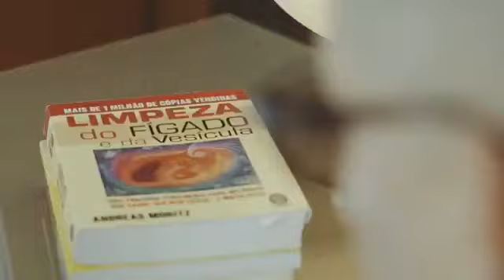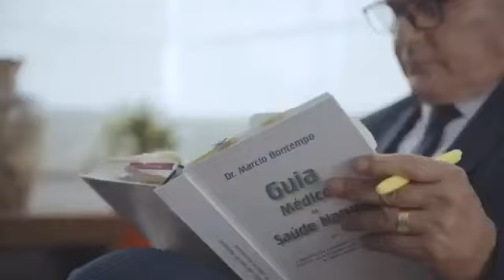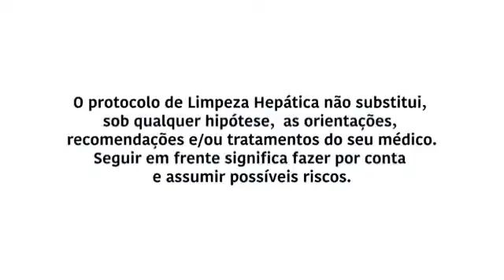Depoimentos de pessoas sobre limpeza hepática. janeiro 2022.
Vídeo de Valter Mittanck